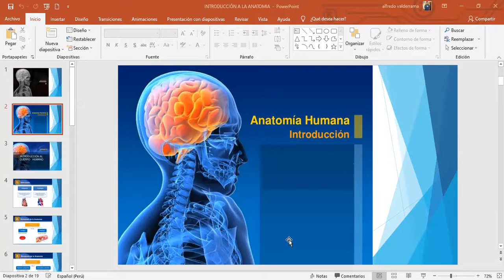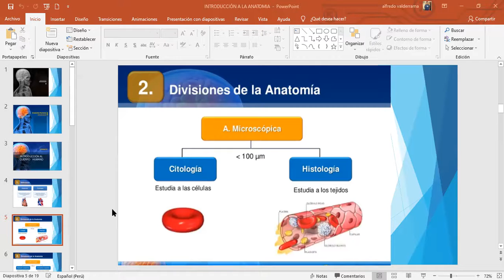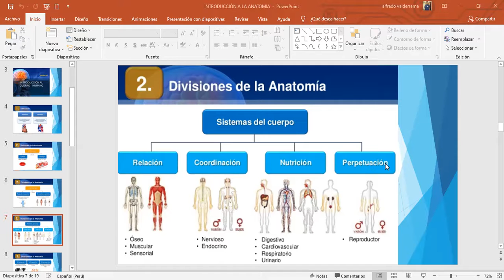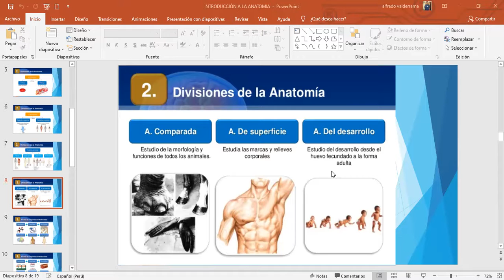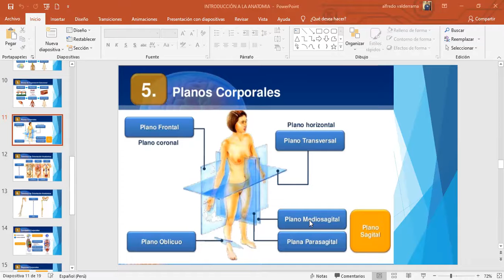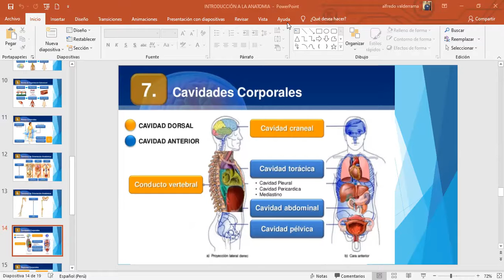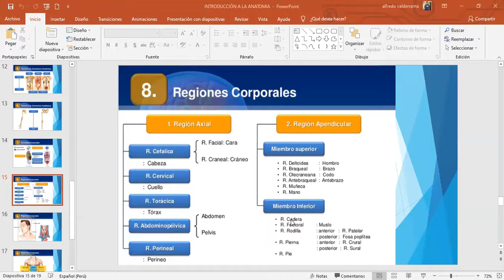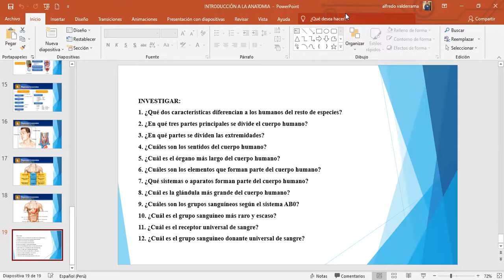I NIVEL II BIM CIENCIA Y TECNOLOGÍA INTRODUCCIÓN A LA ANATOMÍA